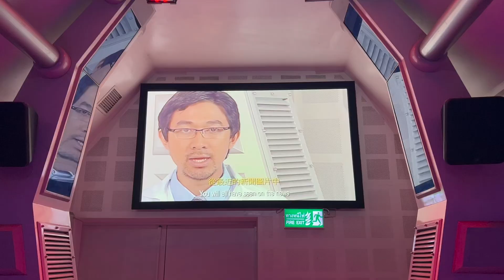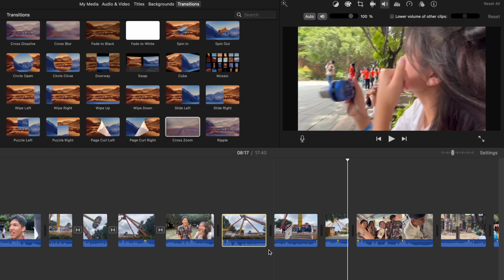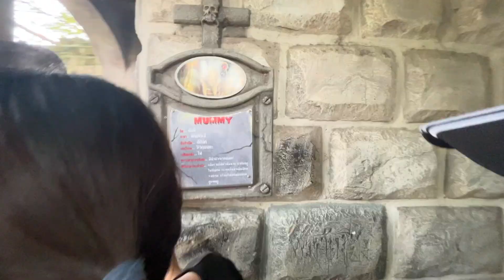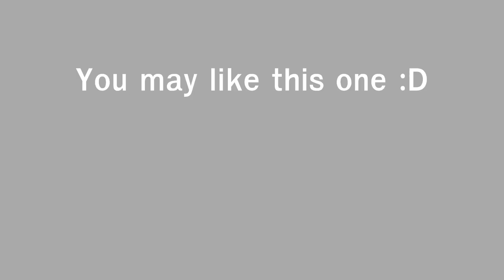1วันในDream World!!! [VLOG]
1วันในDream World!!! [VLOG]

ขอบคุณสำหรับทุกการตาม
สามารถซื้อสติกเกอร์ไลน์ได้[Leoman3]